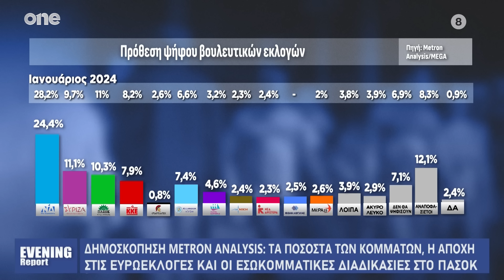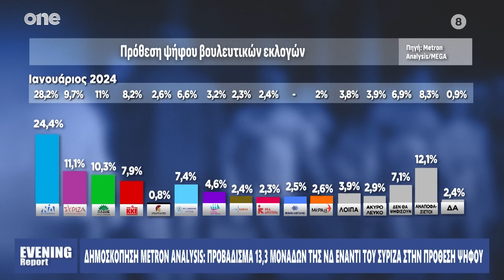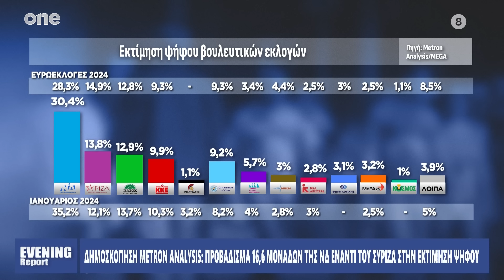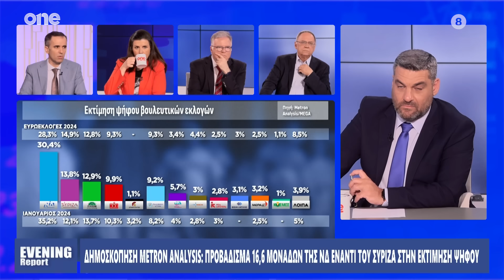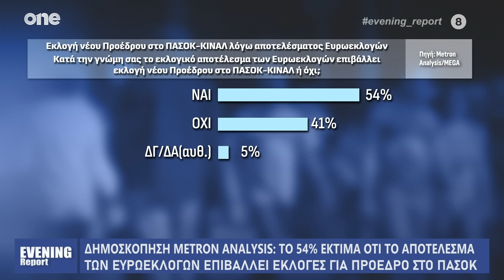Evening Report 04/07/2024 | One Channel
Ενημερωτική πολιτική εκπομπή με τον Μάνο Νιφλή καθημερινά στις 22:00 στο Οne Channel